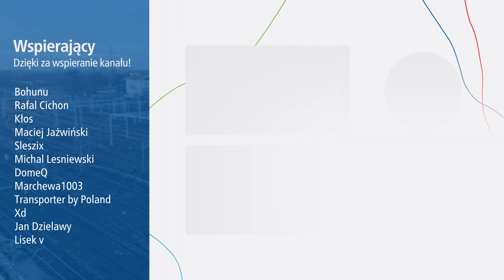#36 Świetliki w Peronach na Nowej Zachodniej - Warszawska Średnica 2050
Zapraszam na kolejny film na temat Warszawy Zachodniej, tym razem będziemy na peronie 8 i nie tylko...

Bardzo dziękuję Budimex za ponowne pozwolenie oraz zorganizowanie wycieczki po placu budowy dzięki czemu mogliście zobaczyć peron 8 w budowie.

Spis Treści
00:00 Intro
00:38 Wstęp
01:01 Peron 9
02:51 Przejście podziemne
03:25 Hala dworcowa (tunelowa)
05:50 Peron 8
12:46 Nowy dach
13:54 Kładka
14:09 Al. Jerozolimskie
14:46 Torowisko Wschodnie
15:06 Torowisko Zachodnie
15:41 Zakończenie
17:02 Outro

Do dolecenia w kolejnym odcinku...Awizonosz Autor projektu architektury stacji i wizualizacji - DWAA Architekci.